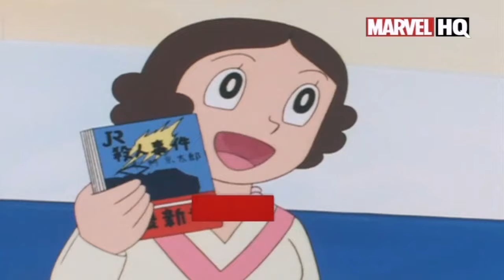Ultra B in Hindi